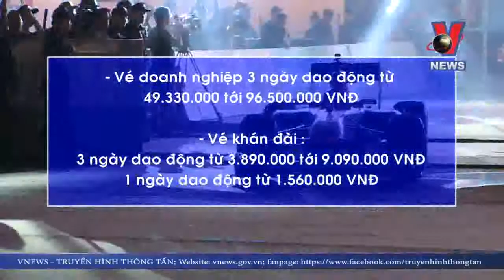Mở bán toàn bộ các hạng vé chặng đua F1 Hà Nội – Việt Nam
Giải vô địch đua xe Formula 1 (F1) thế giới – chặng đua Formula 1 Vietnam Grand Prix sẽ chính thức được mở bán từ ngày 17/7 với giá vé khởi điểm từ 700.000 đồng. Có có 3 loại vé chính, gồm vé doanh nghiệp, vé khán đài và vé phổ thông.